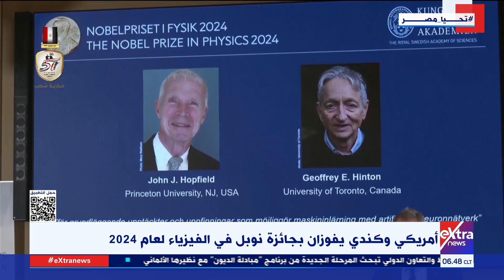أمريكي وكندي يفوزان بجائزة نوبل في الفيزياء لعام 2024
غرفة الأخبار| أمريكي وكندي يفوزان بجائزة نوبل في الفيزياء لعام 2024